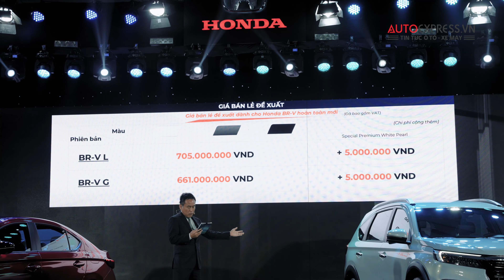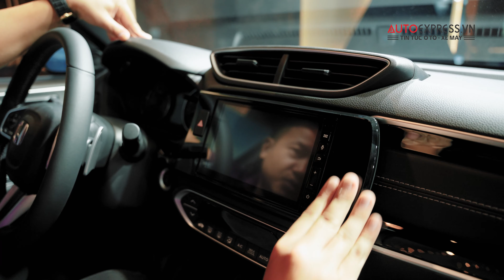Honda BR-V 7 chỗ, nhập khẩu giá từ 661 triệu đồng cạnh tranh Mitsubishi Xpander, Toyota Veloz có gì?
Honda BR-V nhập khẩu ra mắt, cạnh tranh trực tiếp Xpander, Veloz Cross tại Việt Nam

Cả 2 phiên bản L và G của Honda BR-V thế hệ mới đều được trang bị động cơ 1.5L DOHC i-VTEC, sản sinh công suất tối đa hàng đầu phân khúc, lên đến 119 Hp ở vòng tua 6.600 vòng/ phút và mô men xoắn cực đại lên đến 145 Nm tại dải vòng tua 4.300 vòng/ phút.

Đặc biệt, Honda BR-V hoàn toàn mới là mẫu xe đầu tiên trong phân khúc được trang bị hệ thống công nghệ hỗ trợ lái xe an toàn tiên tiến Honda SENSING trên tất cả các phiên bản.

Honda BR-V hoàn toàn mới được nhập khẩu nguyên chiếc từ Indonesia với 2 phiên bản: L, G cùng 4 lựa chọn màu sắc bao gồm: Trắng bạc thời trang, Trắng ngà tinh tế, Xám phong cách, Đen ánh độc tôn cùng giá bán 661 triệu đồng cho phiên bản G và 705 cho phiên bản L.

Rất mong các bạn đăng ký theo dõi kênh ủng hộ AutoExpressVN.
► Video thực hiện bởi Hoàng Quân - Hoàng Sơn!
© Bản quyền thuộc về AutoExpressVN
© Copyright by AutoExpressVN ☞ Do not Reup